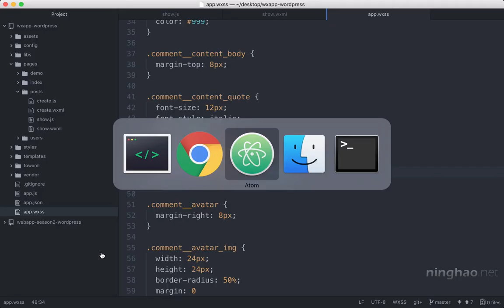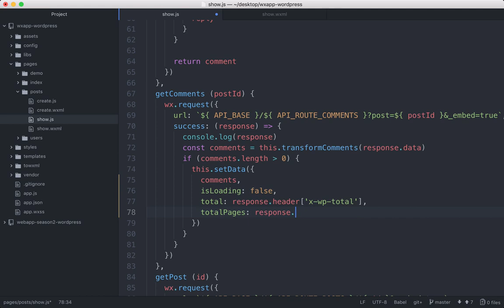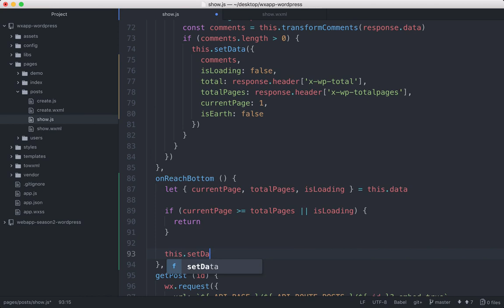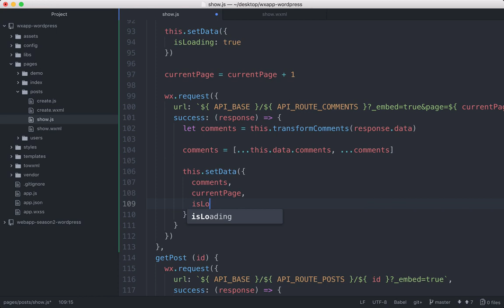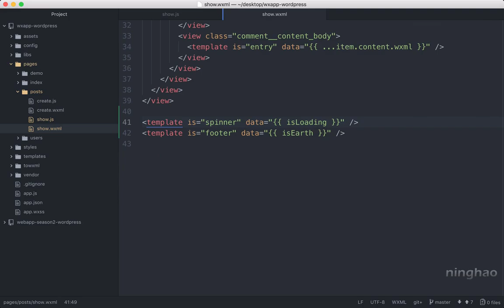企业级微信小程序精品开发实战课 180 180 评论分页